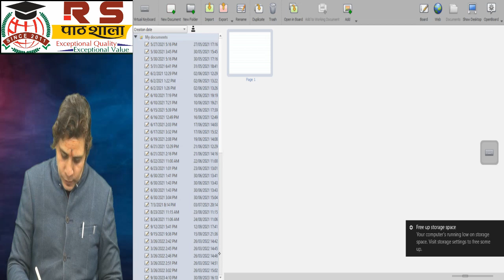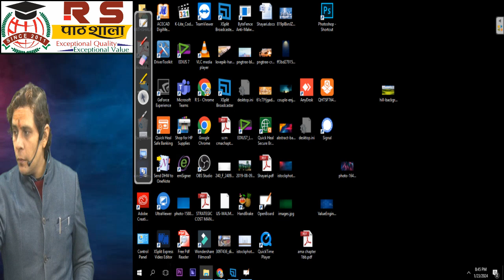Meaning of Cost, classification and Relevant Costing | CA | CMA | CA CMA RAVI SHANKER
Welcome to R S Pathshala, a premier coaching institute founded by CA Ravi Shanker, a highly qualified professional with a wealth of experience and expertise in the field of Chartered Accountancy and Cost and Management Accountancy.
At R S Pathshala, our mission is to empower CA and CMA students to excel in their exams and beyond. With a commitment to excellence and a proven track record of success, our institute offers a comprehensive learning experience tailored to meet the diverse needs of our students. Whether you prefer live lectures or recorded sessions, our dynamic teaching methods and personalized attention ensure that every student receives the support they need to succeed.
With R S Pathshala, you can trust in our reliability and expertise to help you achieve your goals and unlock your full potential in the world of Chartered Accountancy and Cost and Management Accountancy.